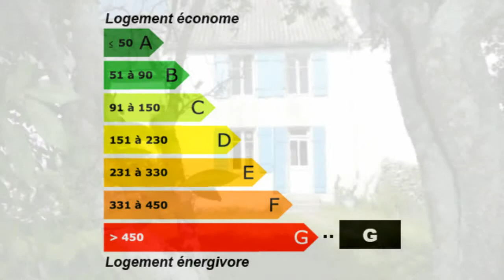Groix Maison Pavillon Dépendances maison groix - Terrain pr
France Achat / Vente Maison Pavillon Groix Charme maison groix - Caractère maison groix - Accessible aux fauteuils roulants maison groix -  maison groix Dépendances maison groix - Terrain privatif clos -  combles aménageables Maison Pavillon Surface habitable 70m² - Chambres 3 - Cuisine maison groix - Salle de séjour maison groix - Salle de bain maison groix - la superficie des terres 475m² -  T4 F4 - 4 pièces - DPE 477 - Emissions de GES 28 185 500,00 € Maison  Morbihan Bretagne 56590 Eurl ASIG

Charmante maison T4 en pierres époque 1900, donnant sur ravissant jardin de 475 m² privatif clos de murs exposé sud ouest. Les combles sont aménageables. Endroit calme et sympathique !.